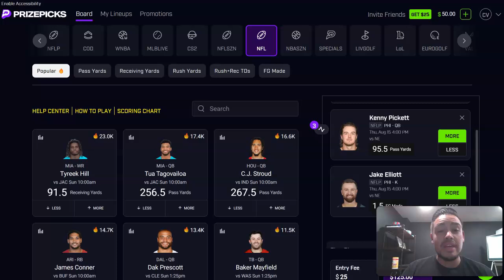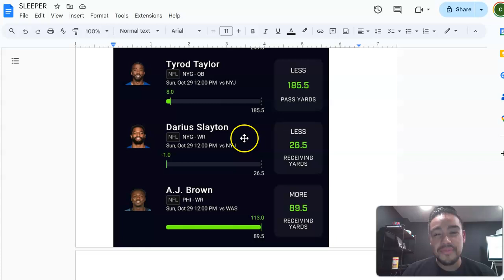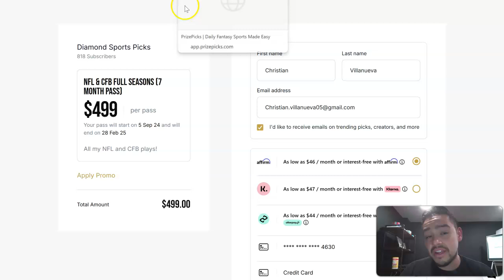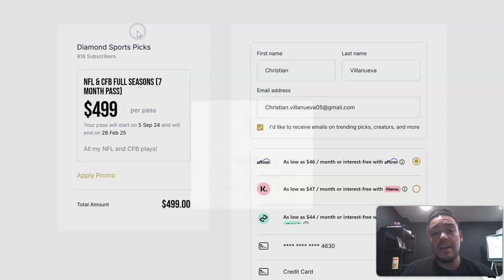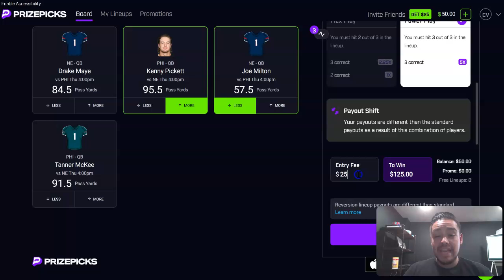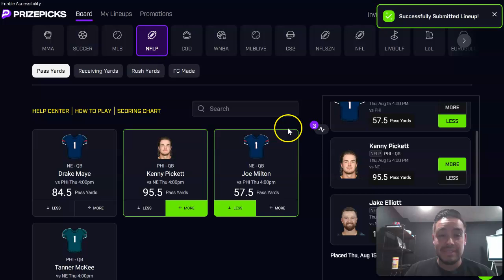Best NFL Preseason Player Props! 08/15/24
Sleeper App👇🏼